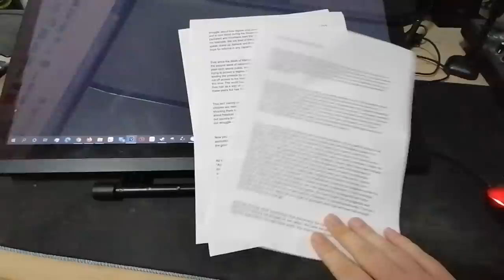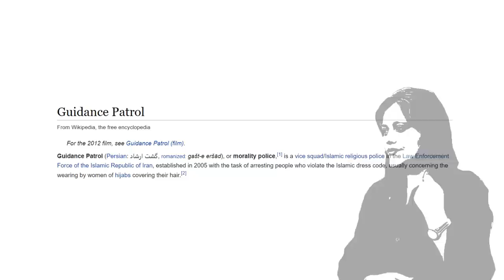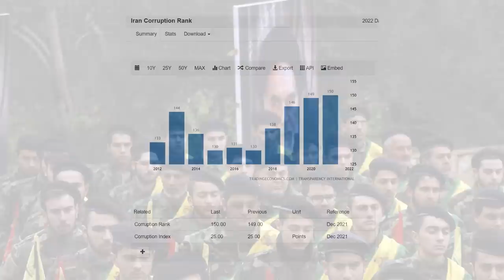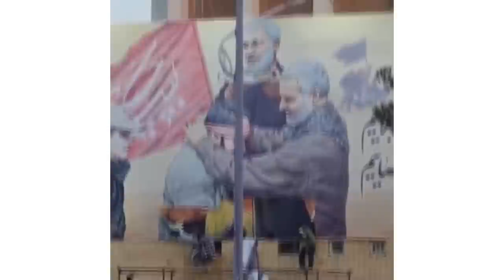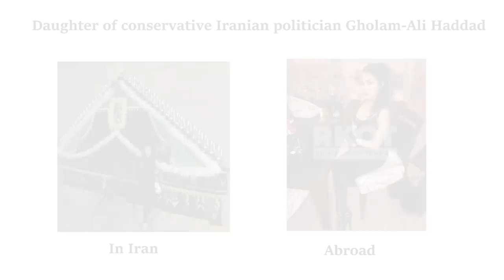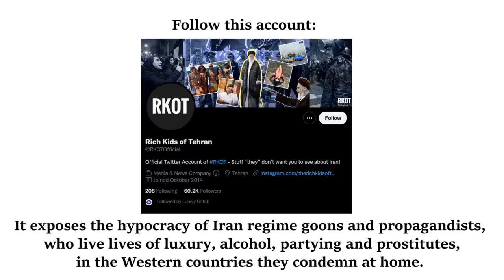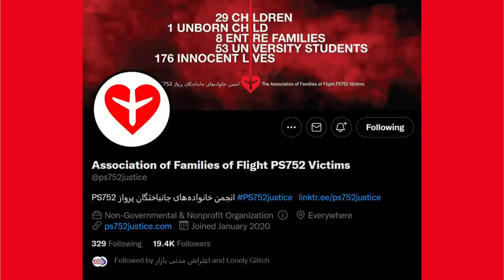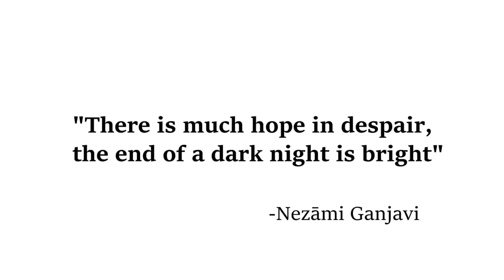A message from Iran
Hello. We are from Iran, our names are Lonely Glitch and Null, we asked our friend Kraut to make this video for us, and we wrote this description with important information for you:

1500tasvir(1500 pictures) - memorial and investigation of victims of regime, including November 2019 victims, also reports on protests and posts footage recorded by people in the protests:

Rich kids of Tehran - twitter account reporting on regime official's scandals and luxurious lives of Aghazadehs in other countries, also tweets in English

Eterazebazar - reporting on financial corruption and embezzlement, footage of protests and strikes, works as a platform for public reports :